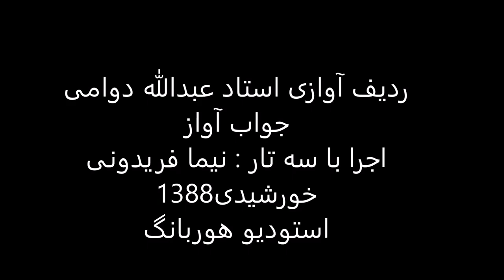ردیف آوازی استاد عبدالله دوامی اجرا باسه تار نیما فریدونی سال1388 ابوعطا چهارپاره